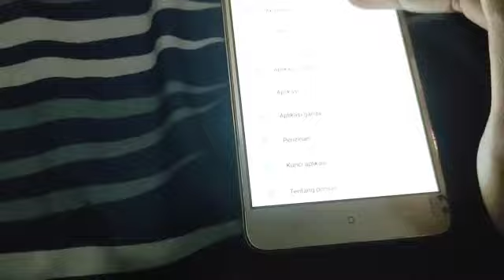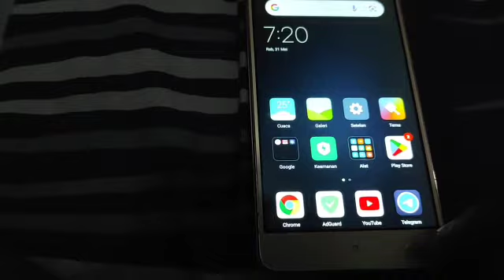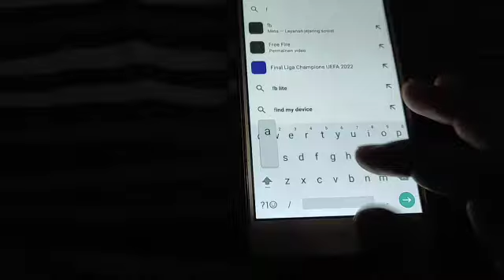Revieww HP jadul yang Lama tidak terpakai dan masih kinclong dan sekarang tidak recomendasi lagi